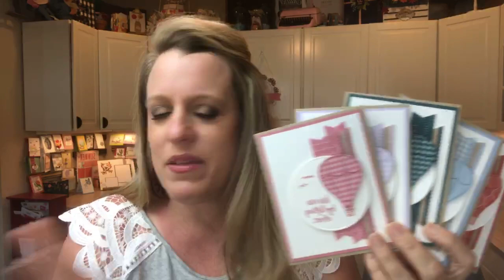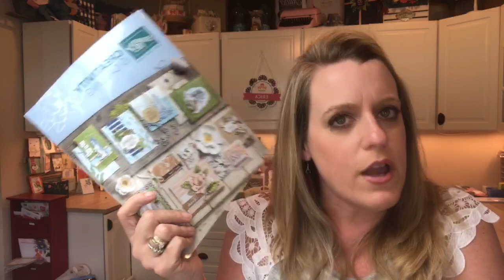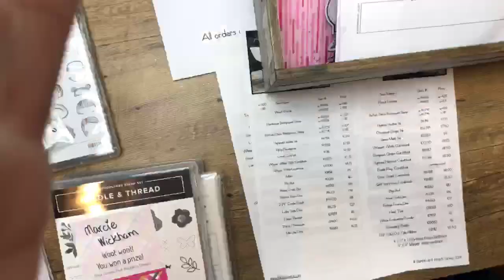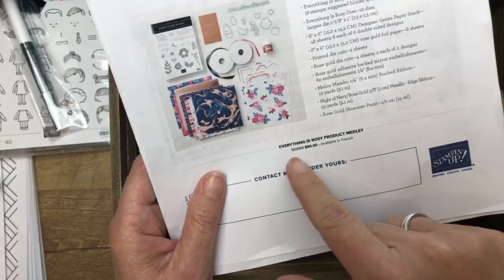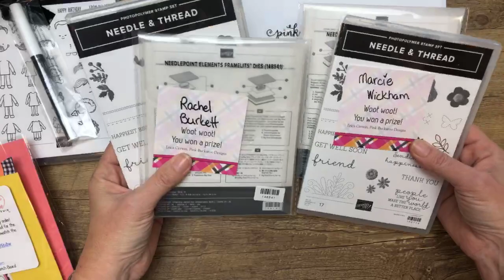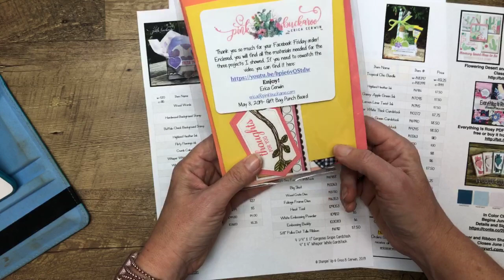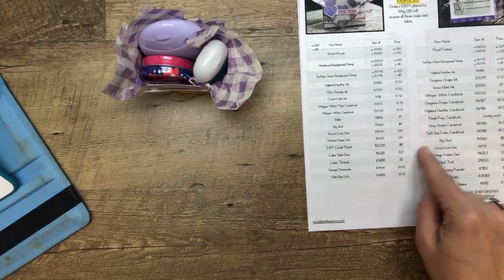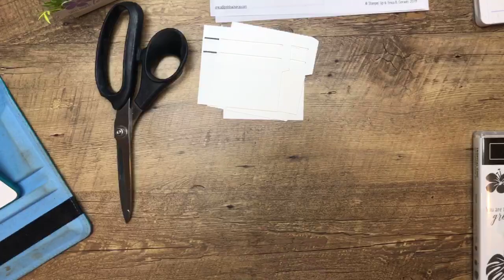Wood Crate Framelits (Facebook Live Recording)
Facebook Friday (on Wednesday)- Wood Crate Framelits